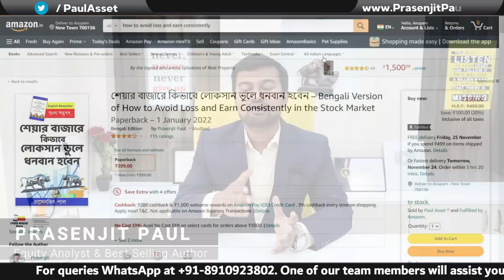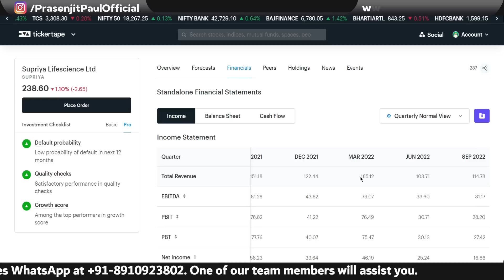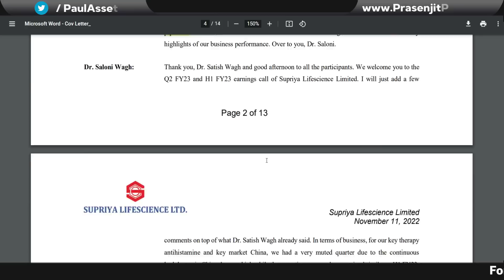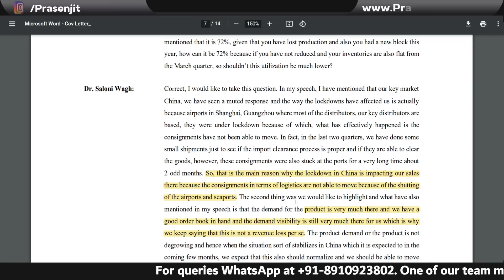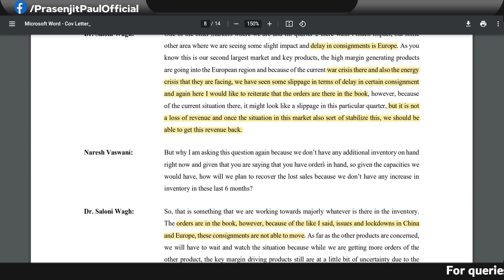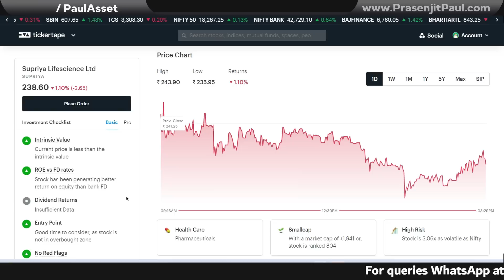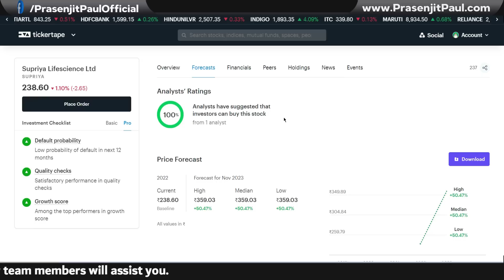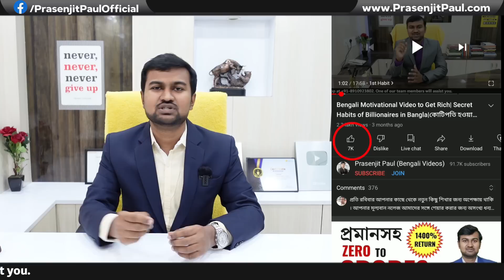What to do while share price falls? | Supriya Life Science Analysis in Bengali | Prasenjit Paul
What to do while Share price drops | Supriya Life Science Analysis in Bengali | Prasenjit Paul - Do you have questions like, what to do while share price falls or when to buy, hold or sell stocks or should I hold a falling share? Then this video is for you because this video covers what to do if the share price goes down or what to do in a falling market?

👉 Bengali Share Market Book by Prasenjit Paul is available at Amazon & Flipkart

If you are already investing in the share market, you might have come across situations when share prices have dropped after you bought the share. But the main problem is what to do in this situation and how to react when share price falls after investment?

Related videos on this topic - What to do while share price falls? | Supriya Life Science Analysis in Bengali by Prasenjit Paul

👉 Get the portfolio of Prasenjit Paul to know what shares he is buying and selling

What to do when your share is falling?
Should you buy a falling share?
Share price falls, should you sell, hold or buy more?
How long should I hold a share?
When to exit from a stock?
Supriya Lifescience share analysis
Why is Supriya Lifescience share falling?

Timestamp for this Supriya Lifescience analysis in Bangla video by Prasenjit Paul

00:00 - Introduction
02:14 - Analysis
10:48 - Future prospect

The best-selling book, "How to Avoid Loss and Earn Consistently in the Stock Market" received thousands of 5-star review from readers and maximum are in the opinion that the book is the best comprehensive, easy-to-understand guide for investors in the Indian Stock Market. Check details on Amazon